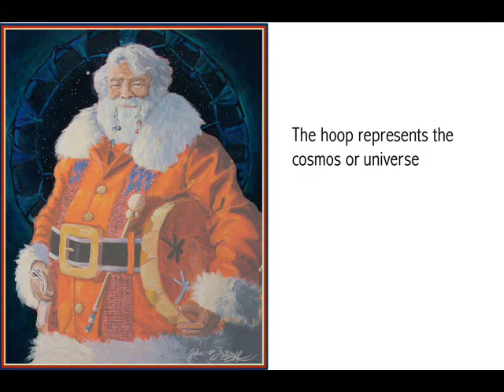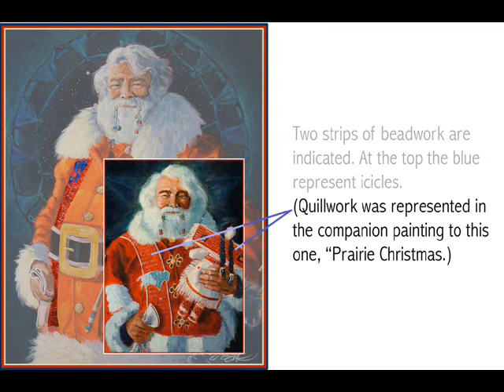Christmas Heartbeat test 1.wmv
Start to Finish, the painting of Christmas Heartbeat by Franz Brown (John Falstaff). This is a Christmas portrait of Santa Claus based on a Plains Indian theme with Santa holding a drum.